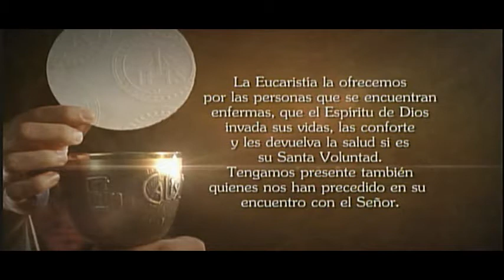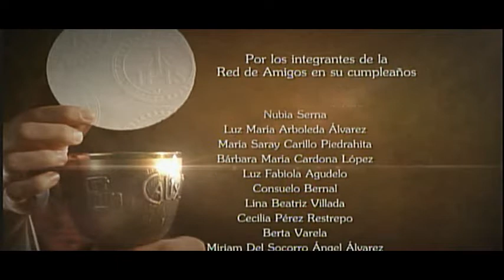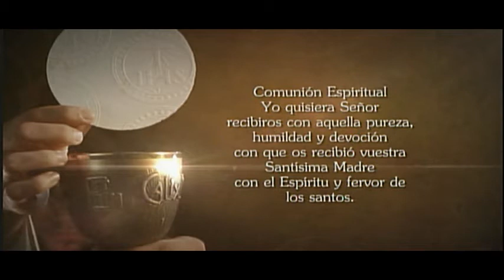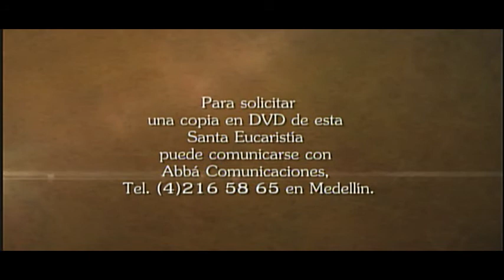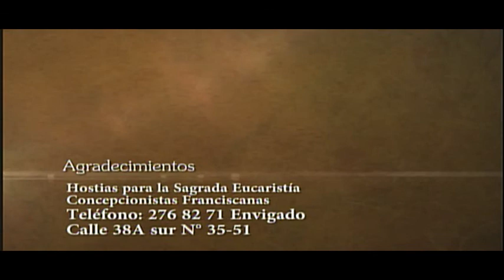La Santa Misa 12 De Abril De 2015 - Tele VID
Tele VID te ofrece la Misa diaria, Hoy Domingo 12 de Abril La Santa Misa oficiada por Monseñor Élkin Álvarez.